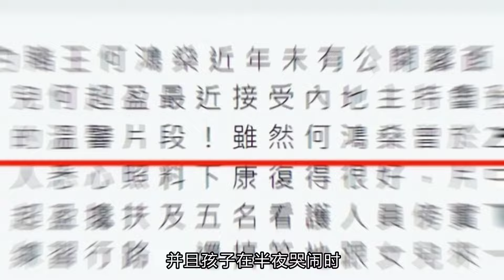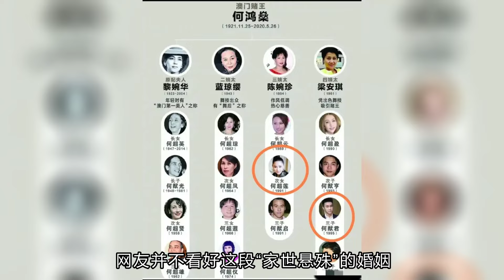赌王女儿何超盈，“倒贴”14亿下嫁东北小伙